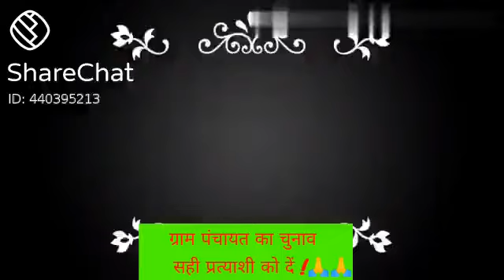April 21, 2021